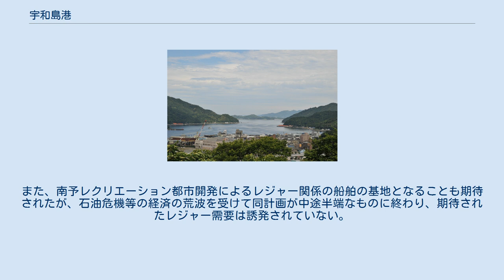宇和島港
宇和島港 宇和島港（うわじまこう）は、愛媛県宇和島市に位置する港湾。
重要港湾。
 宇和島港は西に宇和海を臨み、湾口中央には周囲10km余の小島・九島が横たわり、自然の防波堤が形成されている。
このため、毎年台風時には沿岸諸港よりはもちろん、大型船も避難して来る等、従来より天然の良港と称されてきた。
 市街の背後に位置する鬼ヶ城山は宇和島港入港の目印、あるいは宇和島市のシンボルとなっている。
 なお、宇和島市には漁港が多く存在し、吉田町、津島町との平成の合併によりさらに増えている。
 宇和島港の建設は、1615年（元和元年）初代宇和島藩主伊達秀宗の治世に現在の樺崎に台場が設けられたのが嚆矢とされている。
宇和島藩は、周囲を高い山と峠でさえぎられ、物資の輸送には船舶に頼るほかなく、また参勤交代に海路を利用していたこともあって海上交通に深い関心を示していた。
1859年（安政6年）には、宇和島藩は西洋型蒸気船を建造し、慶応2年（1866年）には英国の軍艦が入港した記録がある（英国艦隊の来航について参照） 等、歴代の宇和島藩主は港湾・海運を重視してきた。
 その後明治期に入り、1900年（明治33年）には城堀を埋立て内港の築造に取り組み、航路、泊地の浚渫と浅海部の埋立てを行い、市街地、荷役用地、野積場等の造成と接岸施設の整備を進め、1953年（昭和28年）10月には県の管理する港湾となり、1960年（昭和35年）に重要港湾に指定された。
 宇和島港の背後圏である宇和島市を中心とした南予地域は、柑橘類・水産養殖・真珠養殖等の第一次産業に特化しており、貨物についても、一般物資のほか、鮮魚関係、飼料・餌料等の扱いが多い。
その反面、製造業の集積が乏しく、原材料・部品・半製品・完成品等の荷扱いは少ない。
 日振島、戸島、嘉島など近隣の島々と結ぶ定期航路（盛運汽船）を有し、人々の生活交通の手段として利用されている。
 対岸の九州・大分県と結ぶフェリー航路もかつては存在したが、現存していない。
九島と結ぶえひめ南汽船のフェリー航路は、九島大橋の開通に伴い2016年4月3日の運航をもって廃止された。
また、本港を発祥地とする宇和島運輸も本港に寄港する路線は現存しておらず、本社も八幡浜市に移している。
 宇和島港をとりまく地域はリアス式海岸が続き、半島や離島が多く、道路や鉄道の整備が遅れたこともあって、浦々を結ぶ旅客船航路は地域住民の交通手段として、なくてはならないものであった。
このため、古くから宇和島港と南予地域の各港・浦とを結ぶ航路が開設されていた。
 宇和島から阪神や九州各地を結ぶ航路は明治以前から開設されていたが、個人経営の船問屋や回漕業者によるものが主であった。
1884年（明治17年）5月、60余りの船主が集まり大阪商船を設立したが、運賃や荷扱い等に地元の不満がくすぶり、およそ半年後の1884年（明治17年）12月には地元経済人有志により宇和島運輸会社が設立された。
1885年（明治18年）5月には第1船「第1宇和島丸」が就航し、両社は誘客（誘貨）を競った時期もあったが、1906年（明治39年）に協定を締結した。
 当時は瀬戸内海の各港へ寄航しつつの航海であり、宇和島港から大阪港まで3日、1往復に8日を要した。
それでも帆船による頃と比べると、所要時間の短縮は画期的といえるものであった。
 明治半ば頃、宇和島は周辺の町や村の物資の集散地となっており、各地からは船舶を利用して宇和島に商品作物等を送り、帰り荷に日用品等を積むというパターンであった。
これらは自己所有の小型船舶によっており、不便をかこっていた。
やがて南宇和郡の一帯で、宇和島と結ぶ沿岸航路開設の気運が高まり、日清戦争後に御荘の平城の有志によって船会社が設立され、御荘丸が投入され、後に第二船も投入されるなど、大いに利用された。
 その後、明治40年代に入ると、同様に宇和島近辺でも沿岸航路が必要との認識が高まり、宇和島運輸により宇和島－吉田の航路の運航が開始された。
これに続き、また海運業の隆盛を背景に新造船や中古船舶の買取りによる船会社の設立がみられ、八幡浜-遊子-下灘の運航や、御荘、奥南（吉田町）、俵津、狩江、高山（以上明浜町）、三浦の各村において運航が始まっている。
 1933年（昭和8年）には盛運社（後の盛運汽船）が設立され、尾道・下灘・北灘・蒋淵（こもぶち）・下波（したば）・玉津・内海などの航路が開かれた。
 ただ、当時、...